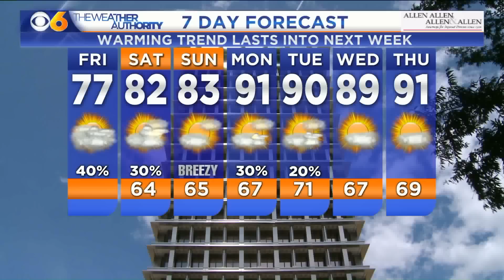Meteorologist Nikki-Dee Ray (June 5, 2015)